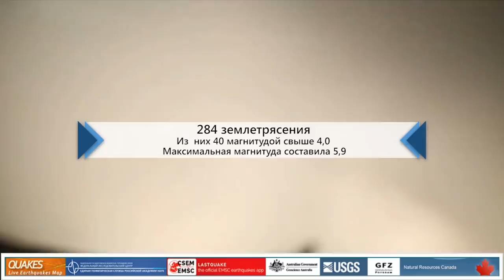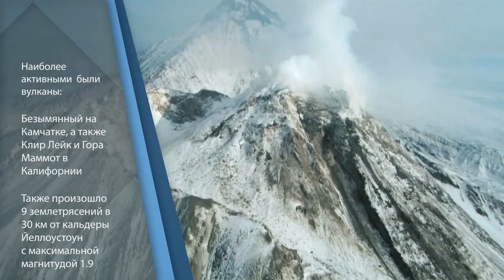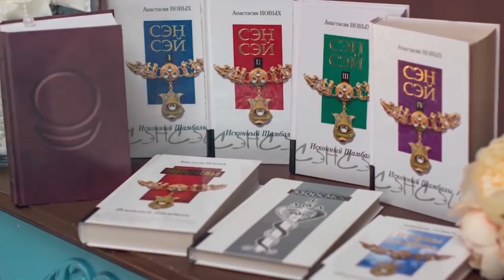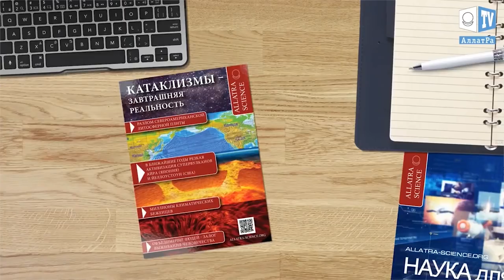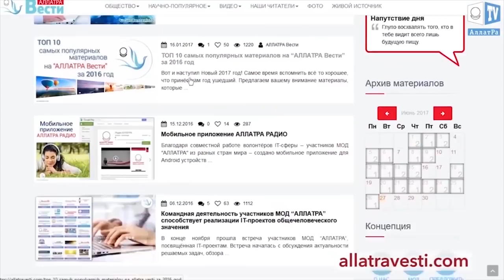Самое большое болото в мире - Пантанал| БРАЗИЛИЯ. Аномальная погода. Выпуск 94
Самое большое болото в мире - Пантанал| БРАЗИЛИЯ. Аномальная погода  Климатические изменения.Климатический обзор недели 16- 22 декабря. Климат контроль. Выпуск 94

00:21 Самое большое болото в мире
02:57Климатический обзор за неделю
06:30Пример доброты и человечности от Эдвина Кора
10:42 Про то, что может сделать каждый из нас

В течение недели произошло 440 землетрясений в радиусе до 20 км от действующих вулканов и на глубине не превышающей 20 км. Наиболее активными были вулканы Безымянный на Камчатке, а также Клиа Лейк и Гора Маммот в Калифорнии. Также произошло 9 землетрясений в 30 км от кальдеры Йеллоустоун с максимальной магнитудой 1.9.

В самом сердце Южной Америки на площади до 190 тыс. км2 расположилась речная дельта Пантал, которая представляет собой тектоническую впадину, объединяющую реки Куяба и Парагвай. Окружённый со всех сторон вершинами, Пантал известен богатством растительности: здесь можно встретить и леса Амазонки, и бразильскую саванну, и атлантический тропический лес. Ежегодно с ноября по март тропические ливни приводят к наводнениям на этой территории, превращая дельту в самое большое сезонное болото в мире. Всё это время воды Парагвая
несут сюда семена растений и цветов, личинки насекомых. На затопленную территорию мигрирует рыба. Островки, образованные после затопления, наводняют тучи стрекоз, гигантские муравьеды, броненосцы и водосвинки. В сезон дождей пананейрос, как называют местных жителей, взяв в руки гитары и бандонеоны, играют традиционные мелодии, наслаждаясь разлившимися водными просторами. В январе-феврале уровень воды достигает 5м, отступая только в марте. Болото начинает высыхать, и множество оставшейся рыбы привлекает птиц и животных. Здесь можно встретить 325 видов рыб, 110 млекопитающих, 50 видов рептилий и 670 - птиц, среди которых многие занесены в Красную книгу, а также до 35 млн. особей кайманов, вымерших во многих регионах мира. Когда же вода полностью уходит, её место занимает до 3500 видов растений. Разнообразие флоры и фауны делают болота Пантала самой богатой экосистемой в мире. Наибольший вред региону наносит человеческая деятельность.
В окружающем мире всё взаимосвязано. Нам, людям, важно перестать потребительски относиться к окружающему миру и сделать всё возможное, чтобы в обществе утвердились приоритеты, основанные на внутренней потребности созидания и преумножения Добра: «я — Богу», «я — людям». Чтобы человечность, совесть, взаимопомощь, дружба, доброта, доминирование духовно-нравственных основ стояли бы на первом месте во взаимоотношениях между людьми, независимо от их национальности, вероисповедания, социального статуса и иных условных, искусственных разделений мирового общества.

Дорогие Зрители! Мы постоянно ищем новую интересную и объективную информацию для видео на канале, а также подробно изучаем что происходит на планете. Ваши лайки, комментарии под видео и репосты помогают распространять эти важные сведения многим людям. Вместе мы способны на всё.

 Если Вам интересны видео на канале “Геоцентр” и Вы интересуетесь изменением климата на планете, приглашаем Вас подключиться к команде “Климат-контроля.

Ознакомиться подробнее с нашей деятельностью, задачами и целями можно на сайте АллатраВести точка Ком в статье: “Команда проекта “Климат-контроль”. Единство в духе порождает единство в мире!”.